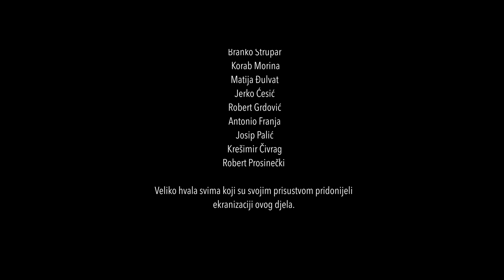Dokumentarni film Kutija Šibica